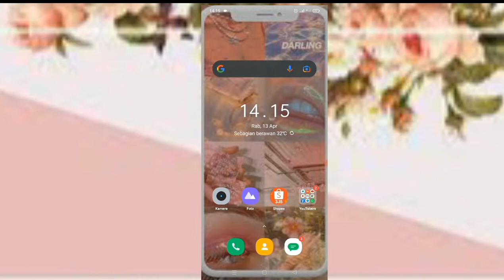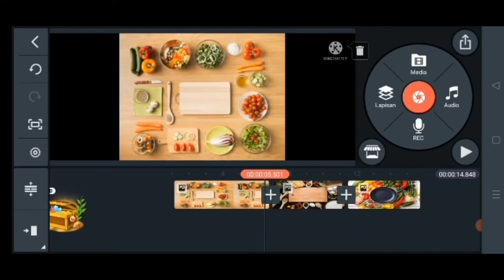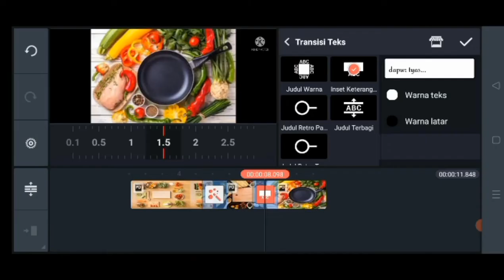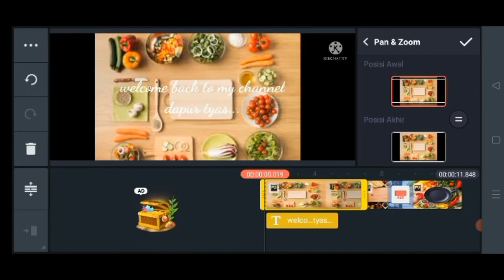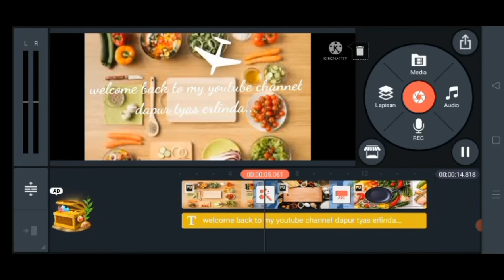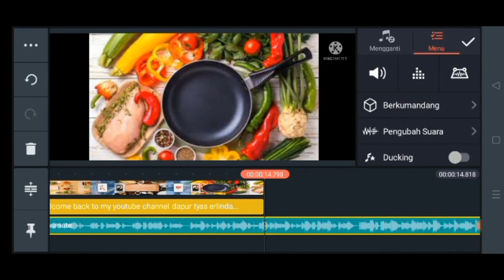CARA BUAT INTRO VIDEO MASAK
Hay semuanya,tonton video ini ya.
Kamera: realme c15
Screen reader: AZ screen recorder
Editing video: apk kinemaster clasroyale by mcdevilstar
Editing thumbnail: pixelLab